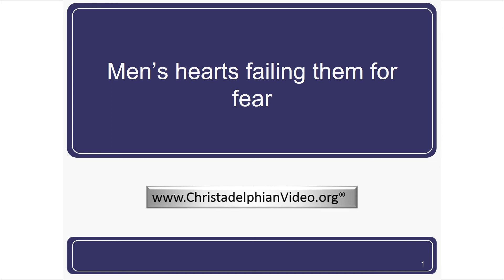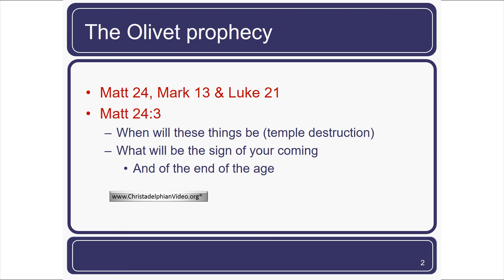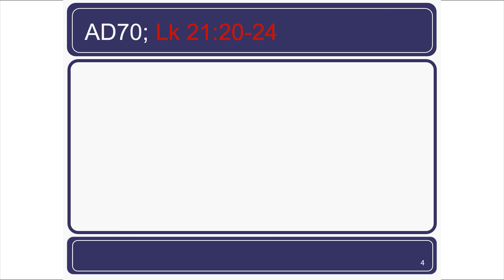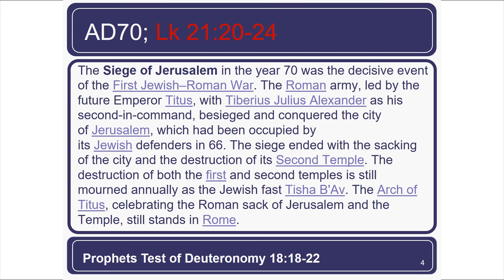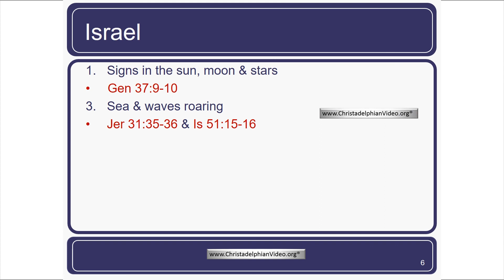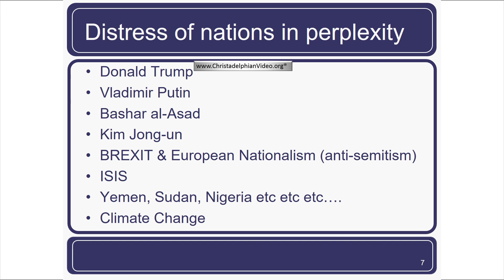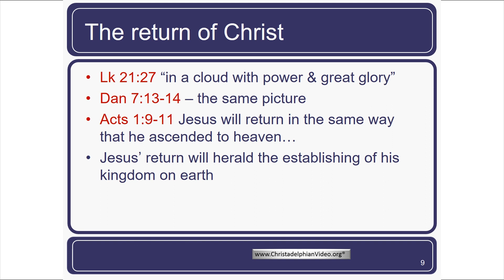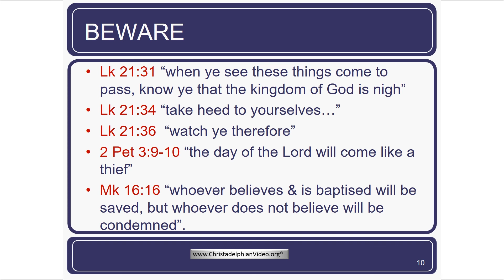Men's Hearts Failing Them For Fear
Christadelphianvideo Bibletruthandprophecy christadelphianstalk Christadelphians Christadelphian Description: The Lord Jesus describes prevalent social conditions immediately prior to his second coming. The resulting fear and anxiety now dominates world affairs, indicating that the Lord’s return is near!